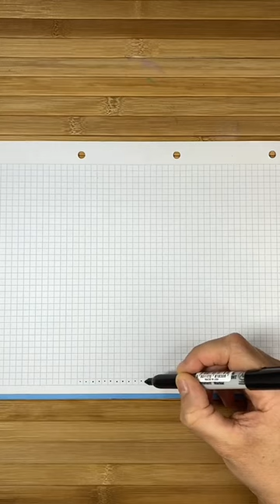Pixel de ARGENTINA 🇦🇷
Como hacer un dibujo pixel de argentina
Pixel
Pixel art 2D
Pixel art 3D
Argentina
Paper
Banderas
Dibujos aesthetic
Como hacer pixel art
Dibujos pixel de banderas

👇👇 NO TE LO PIERDAS:
Llévate 3 camisetas a elegir, con envío GRATIS y un REGALO de parte mía, por solo 30€ usando el código ▶ MIRICRAFT ◀